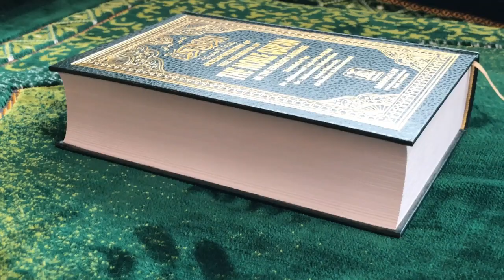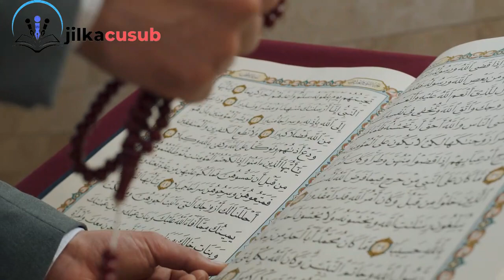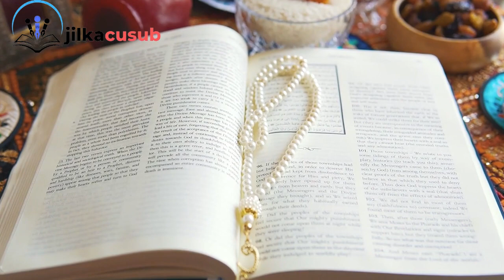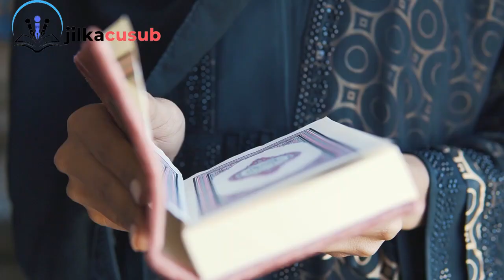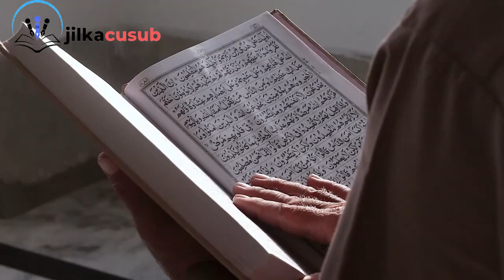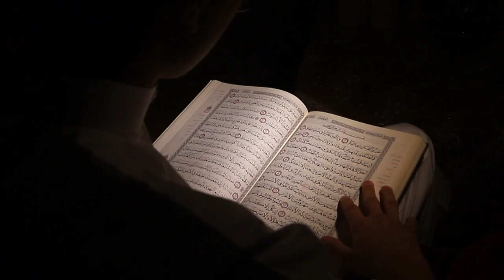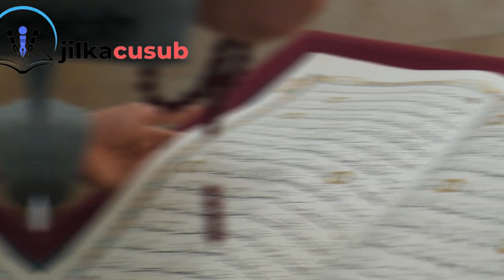Bisha barakeysan ee Ramadaan iyo qofwalbo Muslim ah